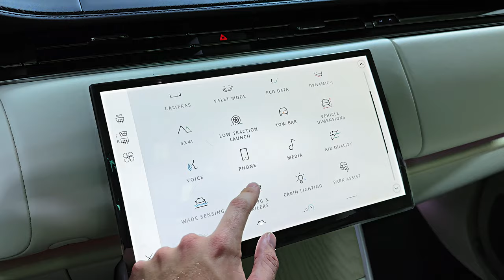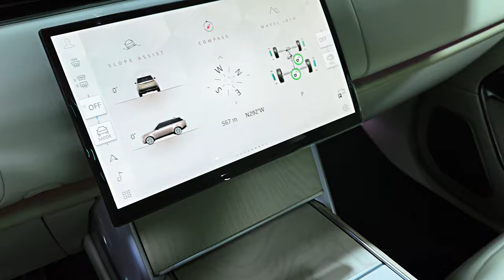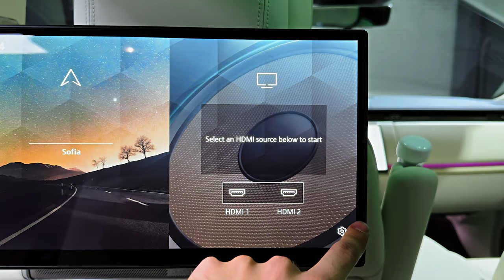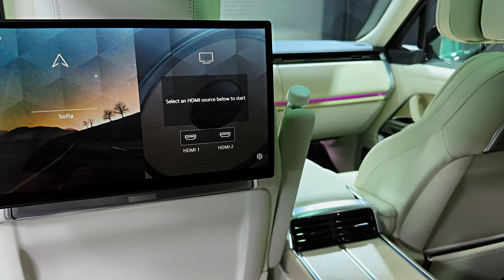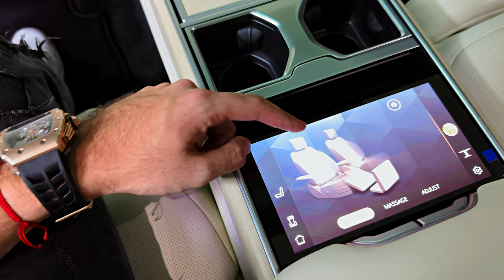2024 Land Rover Range Rover SV - Architecture of Luxury!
Thanks: Promosale

2024 Land Rover Range Rover

Overview

It's still early in the Range Rover's fifth generation, but already Land Rover has tweaked the powertrain lineup for 2024. The plug-in-hybrid P440e has been replaced with a more powerful P550e which makes 542 horsepower. P400 and P530 models see no changes to their horsepower ratings, but the top-spec SV model is now powered by a 606-hp V-8 engine that wears the P615 moniker. Elsewhere, Land Rover has introduced a new customization service called SV Bespoke which provides buyers more opportunities for personalization when building their dream Range Rover. To help draw attention to its SV Bespoke program, Land Rover revealed an ultra-exclusive Carmel Edition model during the 2023 Monterey Car Week event in California. The $371,475 special edition features Cream Ash Burr and white ceramic interior trim, pearl oyster accents, two-tone leather upholstery, specially-embroidered cushions, and unique 23-inch wheels with white inserts. The result is fairly spectacular; only seven will be built.

As with past generations of the Range Rover, this new generation model offers a plush interior decked out with rich leathers and woods, but buyers who want a more sustainable cabin can now opt for a new leather-free option, which subs-in wool or other textiles. The interior can be arranged to seat four, five, or seven depending on configuration and wheelbase. The third row, even in long-wheelbase trims, may not fit tall adults as the headroom there is somewhat limited, but shorter riders and kids will find it nearly as comfortable as the second row. An optional motorized divider for the cargo area helps keep things from moving around too much during travel, and the Range Rover's split rear liftgate can be used as convenient and comfortable seating for outdoor events.